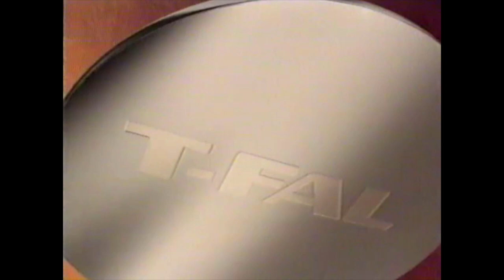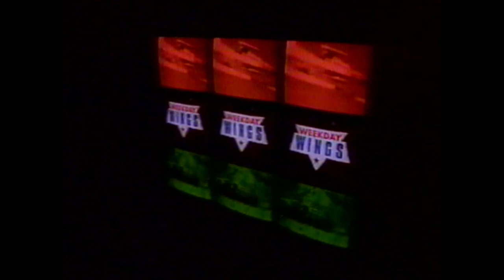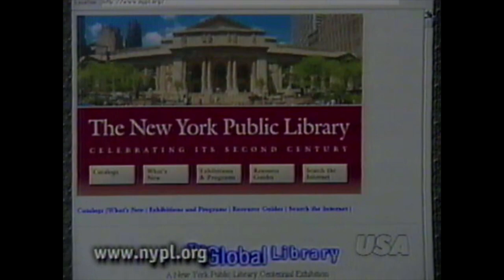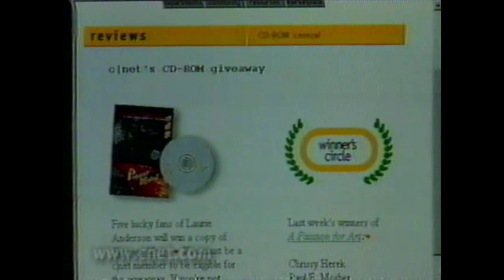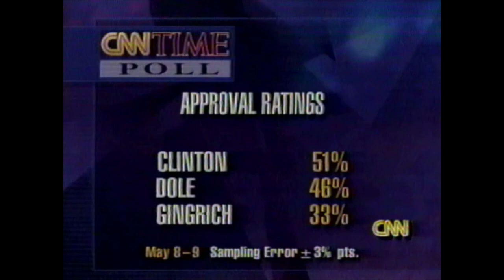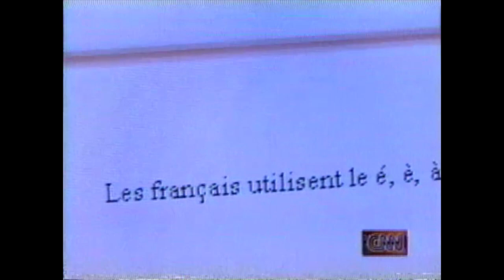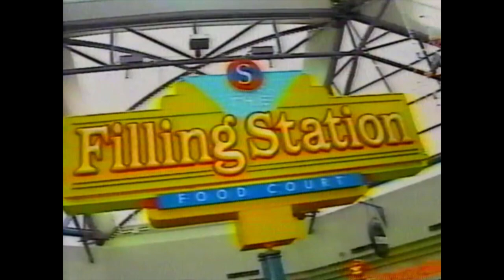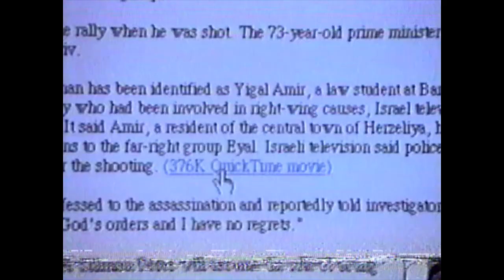Retro Commercials+: 1996 Lifetime, KOCE, KCET, USA, CNN, Discover, Computer Connection, Cnet Central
enjoy! we are nearing the end of this set of tapes and i am currently searching for more material to upload. the results of the poll dictate that we stick to our california only format, and so we shall.